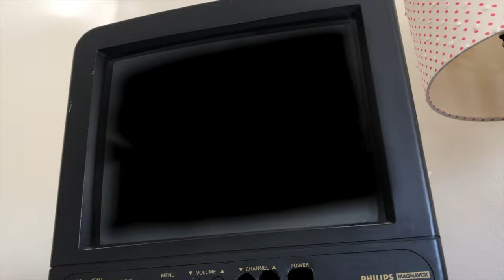Recreating Iconic Kali Uchis Outfits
Go stream Kali's new EP To Feel Alive!

Just a Stranger ft Steve Lacy

Outfits: (I couldn't find all the specific clothes I wore so I linked some similar clothing if y'all were wondering where I got anything from)
Fit #2:
Robe: VS Pink

Fit#3:
Top: (Thrifted)

Fit#4:
Top:

Fit#5:
Top: Local Swap Meet